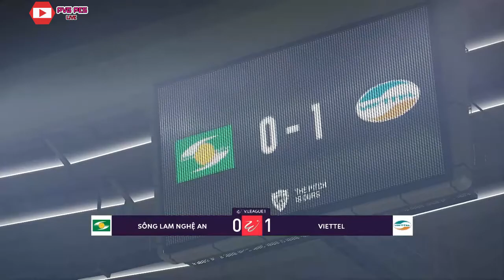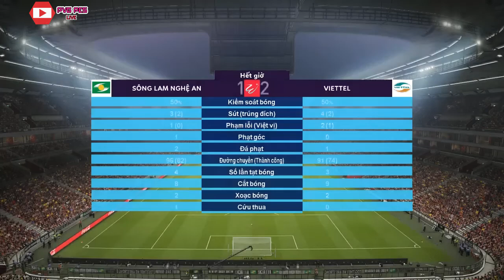Sông Lam Nghệ An vs Viettel | Vòng 19 - V.League 2019 | Gameplay | PES (PC) | Bình Luận Tiếng Việt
Sông Lam Nghệ An vs Viettel | Vòng 19 - V.League 2019 | Ngày 02/8/2019 | Gameplay | PES (PC) | Bình Luận Tiếng Việt
DỰ ĐOÁN KẾT QUẢ TRƯỚC KHI TRẬN ĐẤU DIỄN RA: Đây là những trận đấu mô phỏng trên nền tảng game PES 2017, PES 2019 (PRO EVOLUTION SOCCER), FiFa 19 dựa theo lịch thi đấu thật của các đội bóng tại các giải đấu hàng đầu thế giới